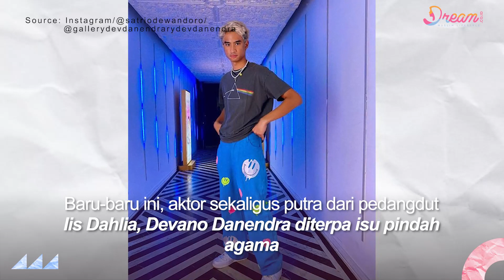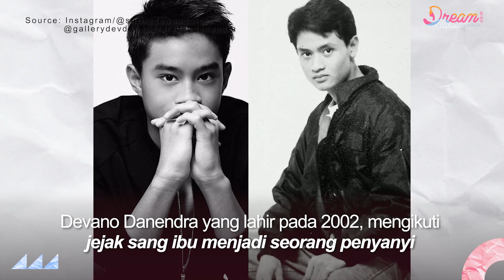Devano Danendra Diterpa Isu Pindah Agama, Netizen Salfok Penampilan Muda Satrio Dewandoro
Dream -Aktor sekaligus putra dari pedangdut Iis Dahlia, Devano Danendra akhirnya angkat bicara terkait isu yang menyebut dirinya pindah agama. Ia menyebut isu itu sebagai hoaks alias berita bohong. Namun ayah Devano Danendra, Satrio Dewandoro mengunggah sederet potret masa mudanya. Netizen lantas menyoroti paras dan perawakan Satrio saat muda.